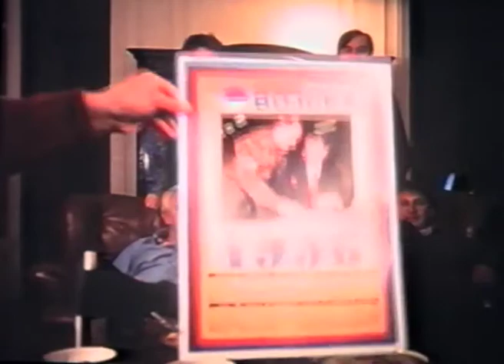Thierry Séchan enterre sa vie de garçon (1996) by Gérard Courant - Portrait de groupe #202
"Thierry Séchan enterre sa vie de garçon" a été réalisé par Gérard Courant le 13 mai 1996 à Neuilly-sur-Seine (France).
Ce film est le n°202 de la série cinématographique "Portrait de groupe", commencée par Gérard Courant en 1985. (Silencieux).

Avec : Patrick Besson, Gérard Courant, Frédéric Dutourd, Alain Paucard, Bernard Peyrotte, Thierry Séchan.